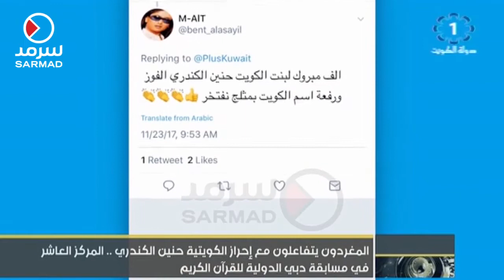احراز الكويتية حنين الكندري المركز العاشر في مسابقة دبي الدولية للقرآن الكريم